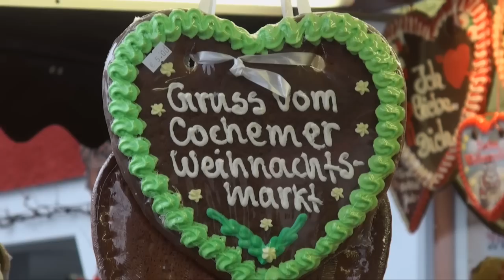Advents- en kerstmarkt in Cochem, Moezel, Duitsland - Kerst Moezelstreek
Vakantieland Cochem in Moezel in Duitsland video: Advents-- en kerstmarkt in Cochem - Kerst - Vakantie in Duitse Moezel - Moezelvakantie - Moezelstreek - Moezelwijn Riesling - Moezeldal Toerisme - Wijn - Adventsmarkt